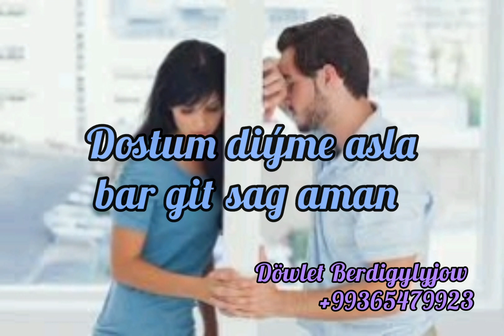Döwlet Berdigylyjow. ,,Saklanyň''